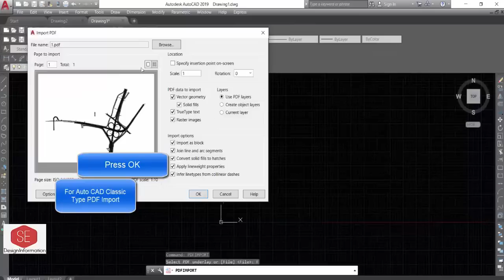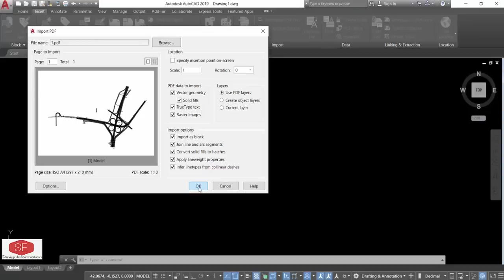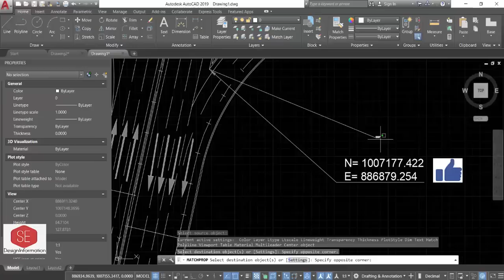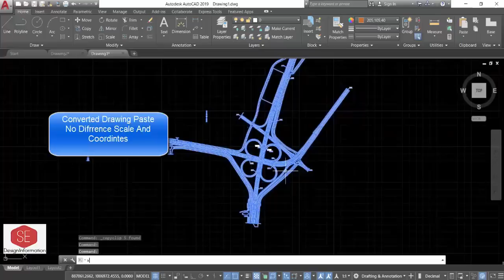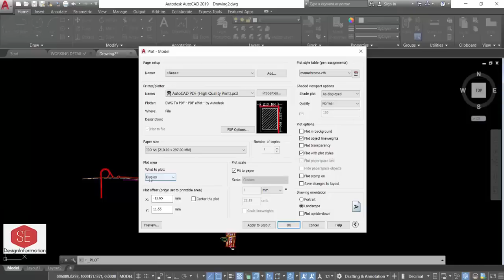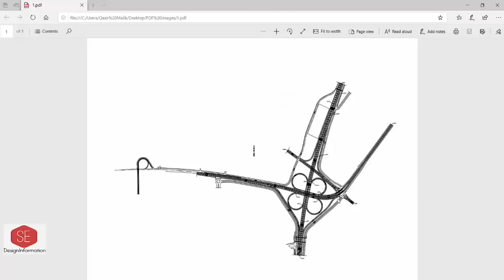PDF To Auto Cad Convert Drawings & Set Scale With Original Coordinates. Urdu \Hindi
How to Convert PDF To Auto cad Drawings With out any Software And Drawing To PDF With Setting Scale And Paste To Original  Coordinates. Complete Learning Video.
Color Print Setting And Plot Style in This Video